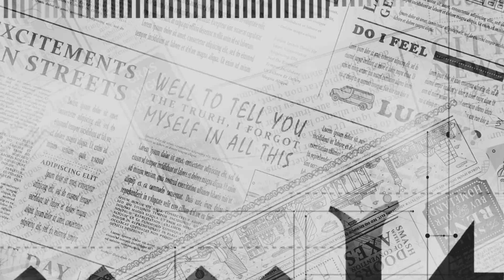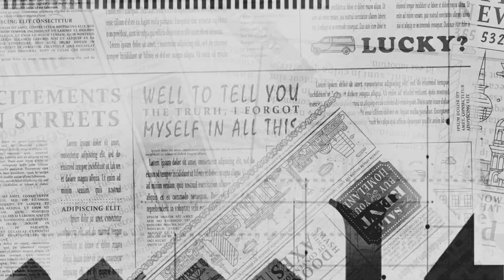BBC:Abanyamakuru b'abanyarwanda baba mu buhungiro barasaba iperereza ku rupfu rw'umunyamakuru Ntwali